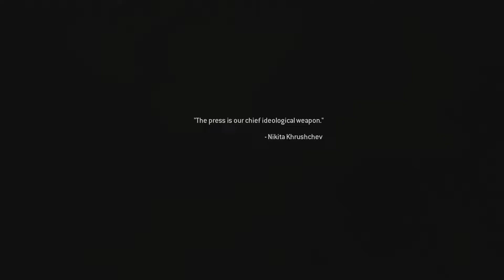Empathy Plays: Call of Duty: Modern Warfare Remastered Part 8